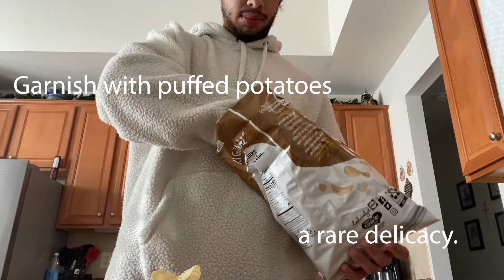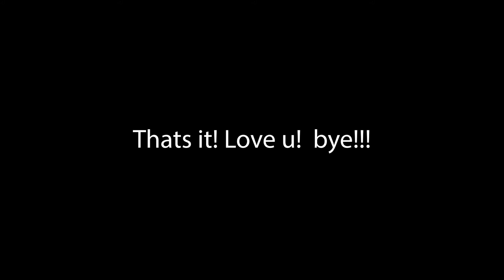Drive With Me + Thanksgiving Dinner for Cheap!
snap - ianmccarthy123